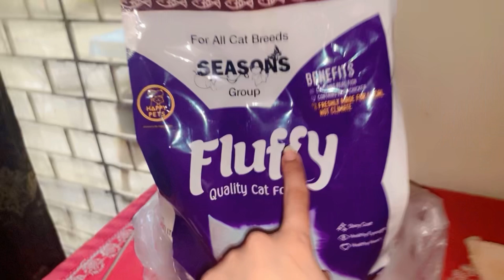Irritating sleepy 💤 Farheen || Farheen Vs Buddy || cat gum ho gai 🥺 || Funny vlog